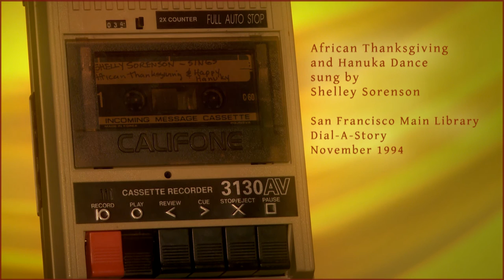SFPL "Dial-A-Story" African Thanksgiving and Hanuka Dance